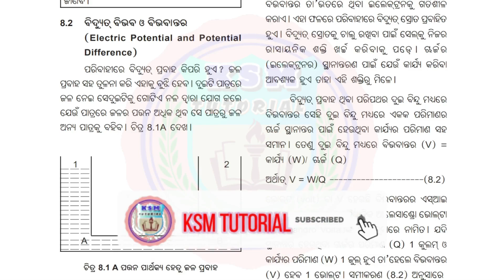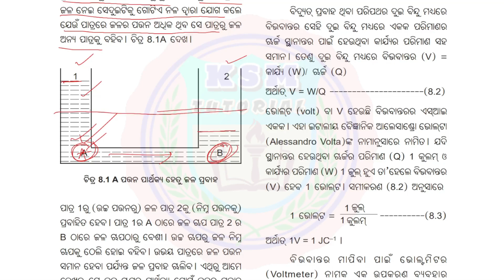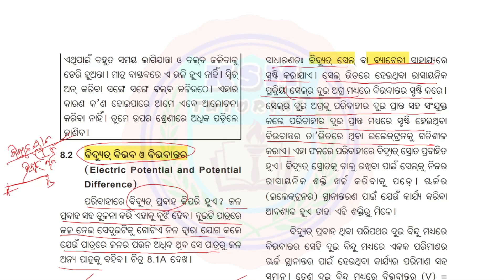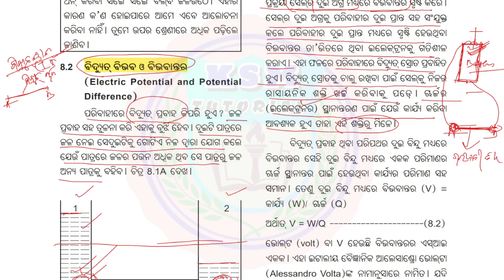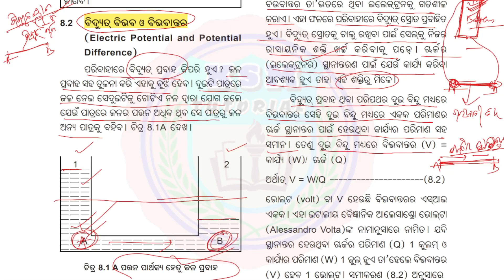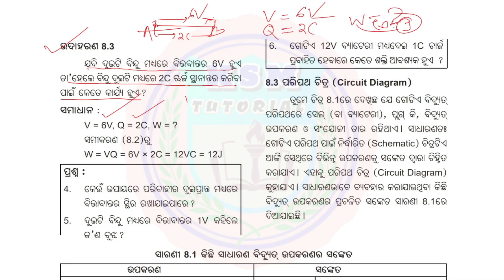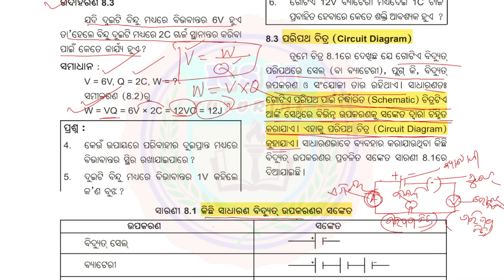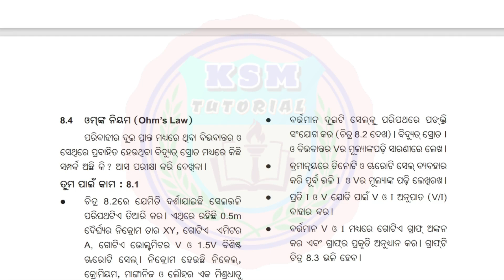10th class physical science vidyut question answer electricity class 10 odia medium vidyut class 10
10th class physical science vidyut question answer electricity class 10 odia medium question answer vidyut class 10 part-3 @ksmtutorial
Class 10 physical science odia medium|| electricity class 10 Odia
Electricity For Class 10 Odia ||Chapter 8 Electricity(ବିଦ୍ୟୁତ୍) || Electric Current And circuit ||bidyut ELECTRICITY (ବିଦ୍ୟୁତ୍) - 03 || class 10 physical science chapter 8 in odia ||

ବିଦ୍ୟୁତ୍ ପ୍ରଶ୍ନୋତ୍ତର ବିଦ୍ୟୁତ୍ ଦଶମ ଶ୍ରେଣୀ ବିଦ୍ୟୁତ୍ ପ୍ରଶ୍ନାବଳୀ ବିଦ୍ୟୁତ୍   ବିଜ୍ଞାନ

🙏ଜୟ ଜଗନ୍ନାଥ 🙏